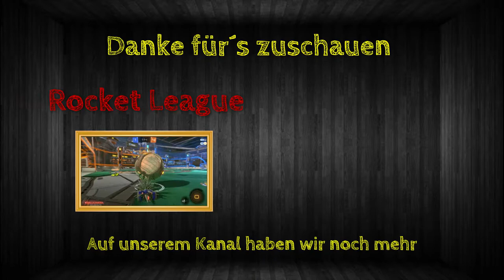Wenn wir ein Leben hätten | Satisfactory | S01/E39